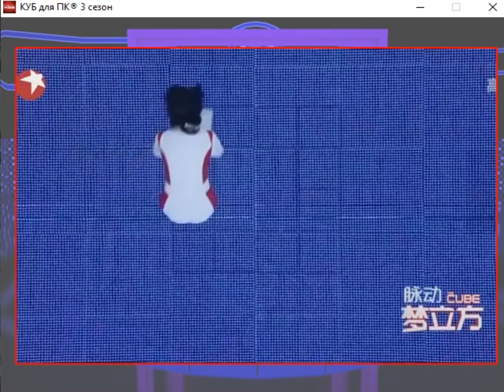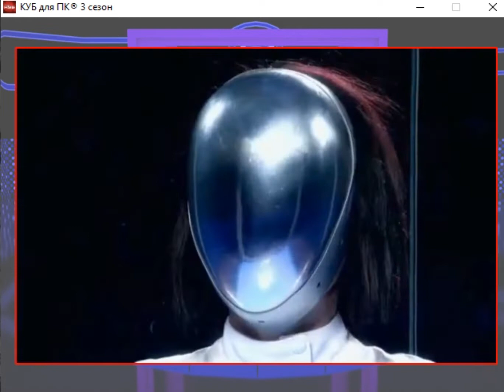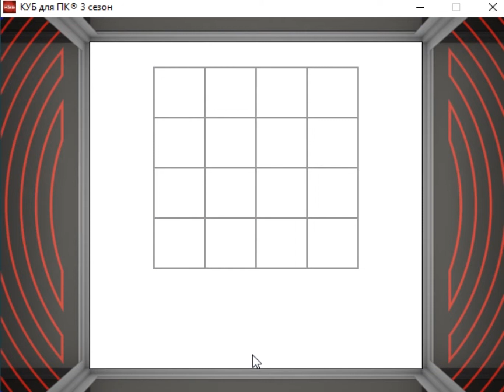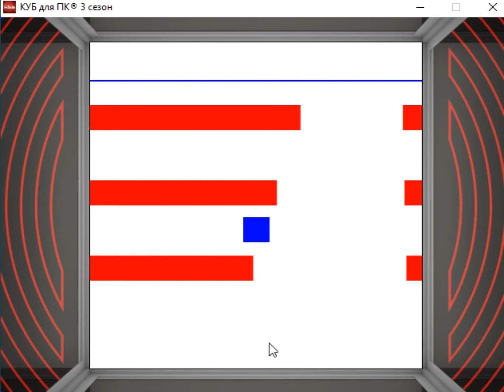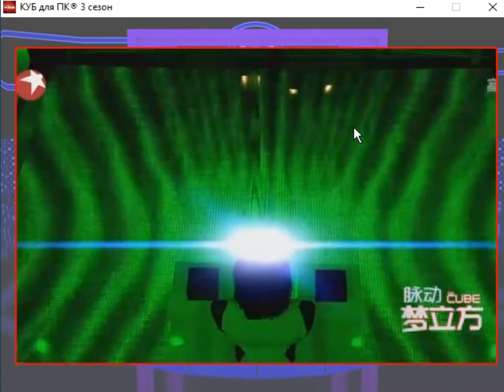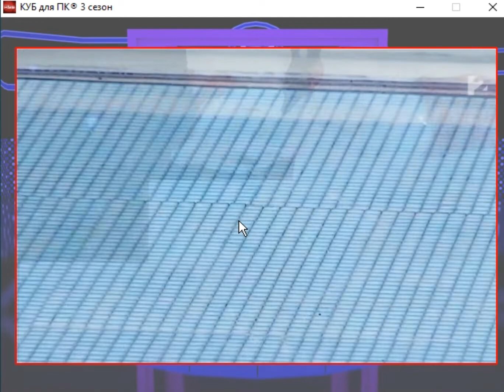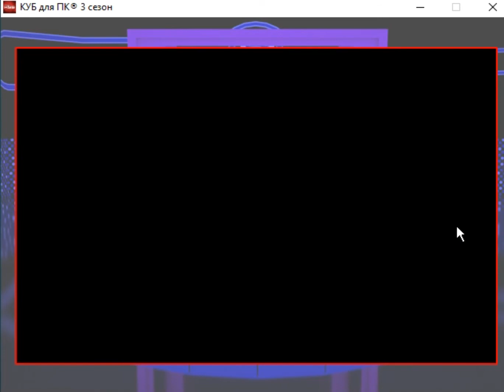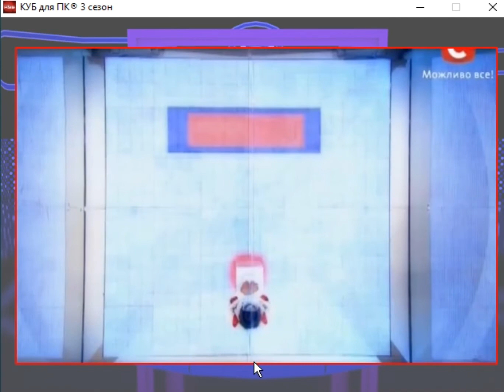Куб для Пк: 3 сезон #9